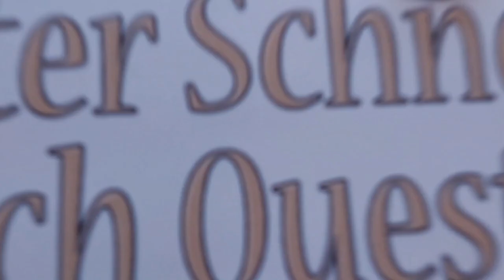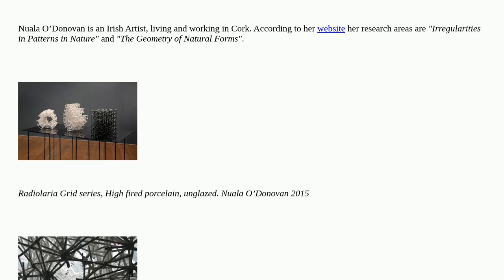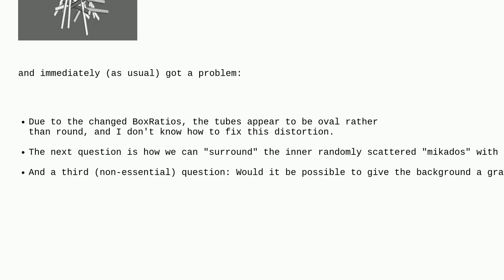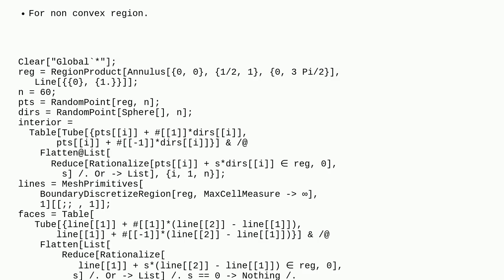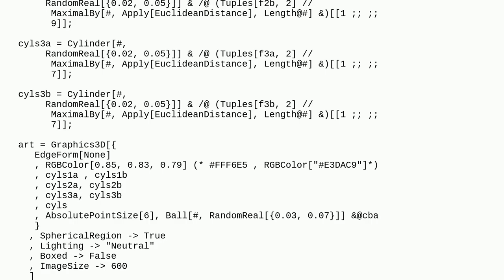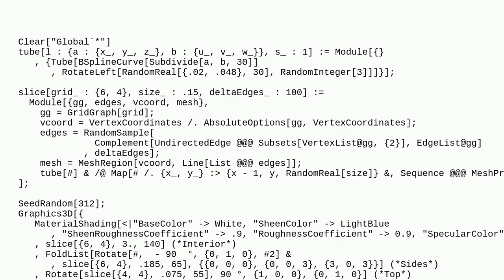Mathematica: Sum of its parts - replicating a porcelain sculpture of Nuala O’Donovan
Sum of its parts - replicating a porcelain sculpture of Nuala O’Donovan

A special thanks goes out to the community

  generative-art graphics graphics3d plotting